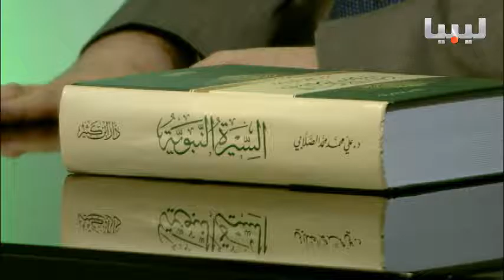برنامج السيرة النبوية يوم 10/06/2016